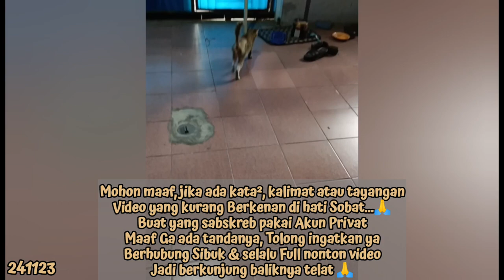"KUCING KENYANG LANGSUNG MENGHILANG"